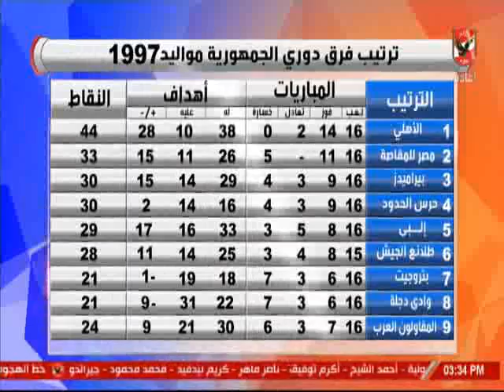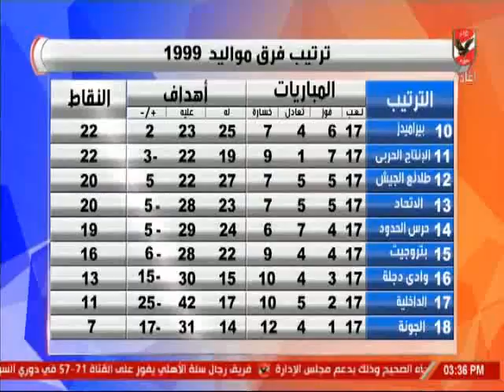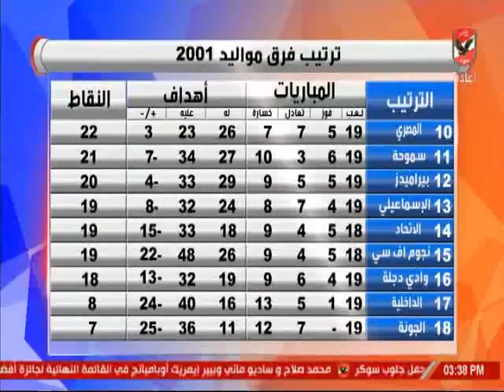حلقة الاشبال 4-1-2019